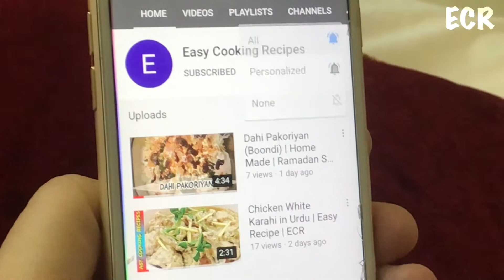Fruit Chaat | Ramadan Special | Shan Chaat Masala | Food Crust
Fruit Chaat with Basic fruits, very juicy and sweet and spicy fruit salad, Pakistani style, street chaat, homemade fruit chat, must try at home.

I